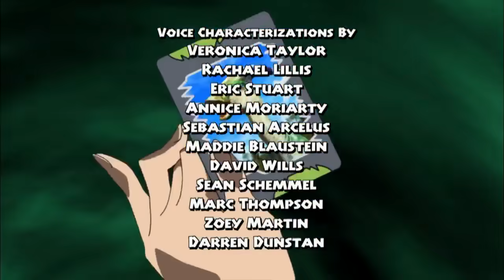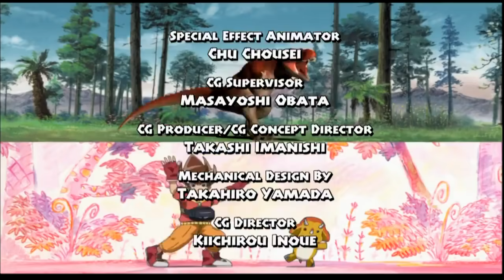Dino rey capítulo 8 Duelo en maui